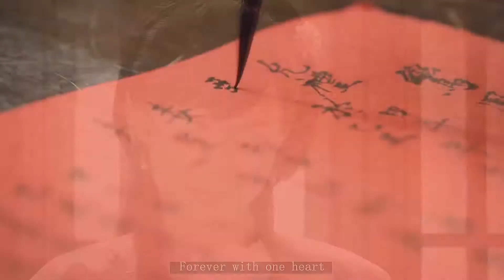Zhenhuan X Prince Guo | Legend of ZhenHuan | Looking too Closely [MV]